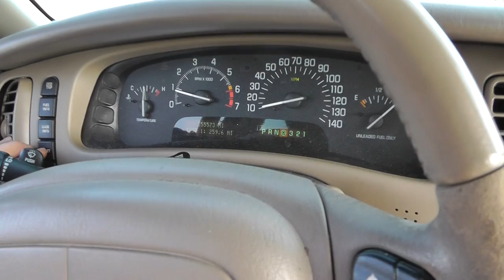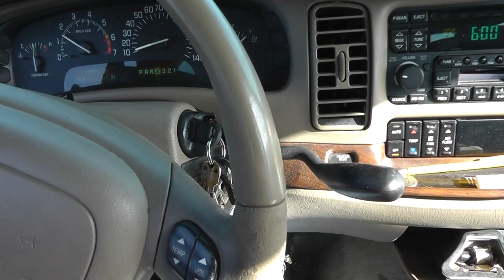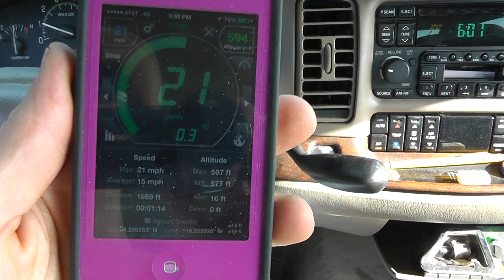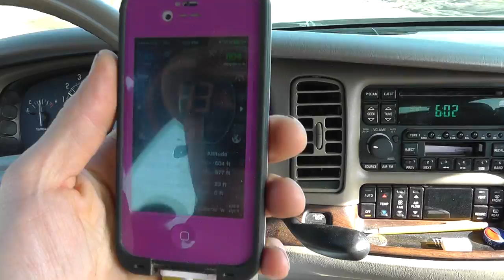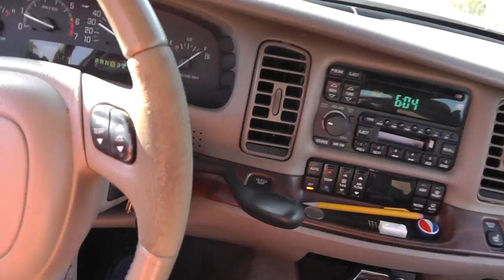The Race - RWG vs Zero. Found My Race Strip...Lets Check Out The Road....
good luck Z

looks like there is a small change in altitude but when looking at the map its only about 8-10 foot...

number,latitude,longitude,feet
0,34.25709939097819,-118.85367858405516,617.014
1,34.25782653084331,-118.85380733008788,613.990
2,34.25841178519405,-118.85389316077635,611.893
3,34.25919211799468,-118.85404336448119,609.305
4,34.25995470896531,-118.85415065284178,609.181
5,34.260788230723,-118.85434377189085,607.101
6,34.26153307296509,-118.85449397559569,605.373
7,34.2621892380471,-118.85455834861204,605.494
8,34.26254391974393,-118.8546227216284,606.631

wohoo!

now testing some stuff out :)

hope i don't blow it up before race day... :)

~Russ

PS. RIP. Kayla